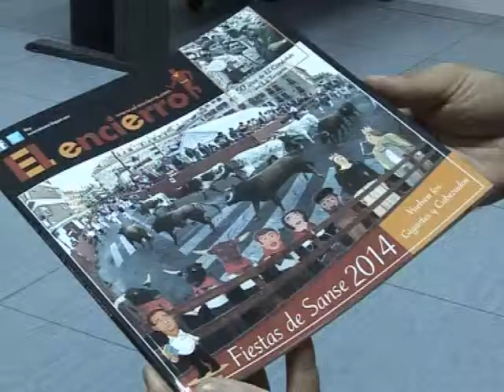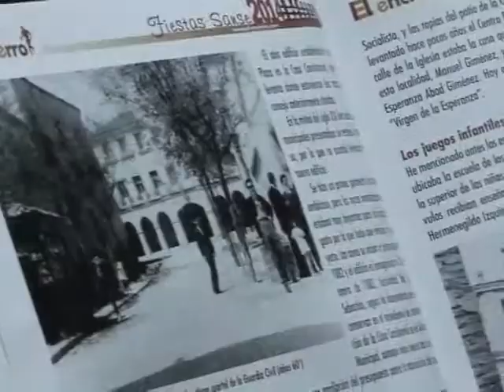Ya está en la calle el Libro de las Fiestas de Sanse de la A.C. El Encierro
El 22 de agosto se presentó la edición 2014 del Libro de las Fiestas de Sanse, un imprescindible que desde hace 14 años edita la Asociación Cultural El Encierro. Los protagonistas en esta ocasión son los 'personajes' del encierro, con una dedicatoria especial a Teófilo Sanz, uno de los primeros pastores del de Sanse.
La publicación incluye, entre otras cosas, un reportaje sobre la Plaza de la Constitución escrito por Santiago Izquierdo, cronista oficial del municipio, e ilustraciones de Fernando Corella, con guiño incluido al Dr. Jesús Gálvez, que estuvo al frente de la enfermería de la plaza de toros durante los últimos 50 años.
Para disfrutar de estos y otros contenidos, habrá que buscar el libro en establecimientos colaboradores como El Foro o Deportes Polo´s o descargarlo en formato pdf del blog de la Asociación Cultural El Encierro.